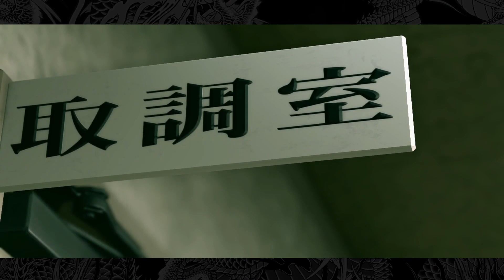Yakuza 2 Kiwami #10